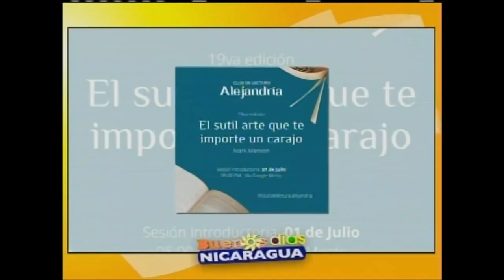Invitación a participar del club lectura Alejandría y actividades de espacio Jano